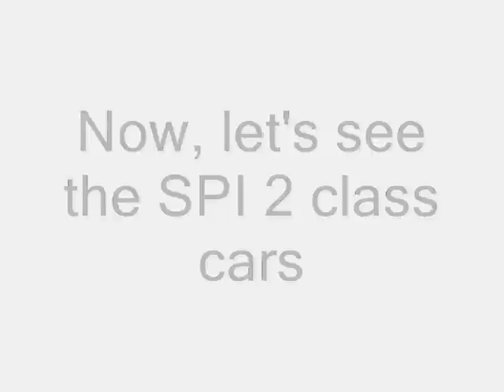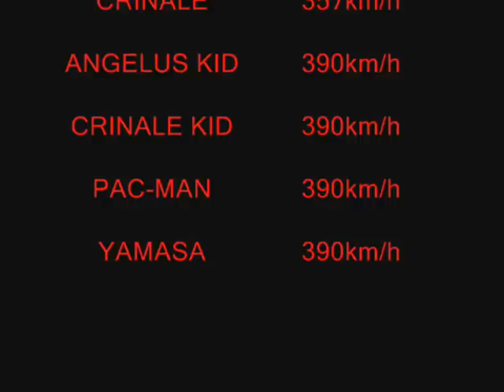Ridge Racer 2 (PSP) Special Cars Pac-Man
This video explains all the special cars you can beat on duel mode(sorry no duel tips). I've tested every vehicle's drifts, grips, and top speeds, now I can tell you all. I haven't included my e-mail/msn account or my MySpace account. They appear in the ending credits.

Super Smash Bros. Mute City
Ridge Racer V Grip Millennium

on the credits I said "YAMASA" instead of Raggio, so It wouldn't confuse you between the class 3 and 6 Soldat cars

here are the time points how they appear:
HIJACK [0:15]
WILD GANG [0:32]
ANGEL [0:47]
DEVIL [1:03]
ANGEL KID [1:22]
DEVIL KID [1:38]
YAMASA [1:54]
PAC-MAN [2:09]